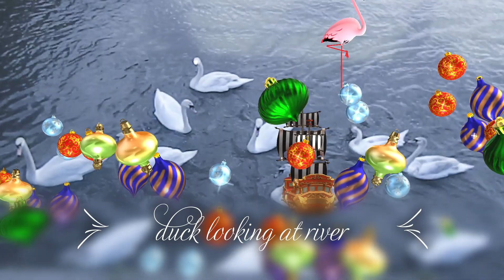duck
duck by river